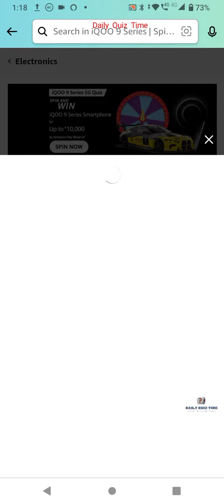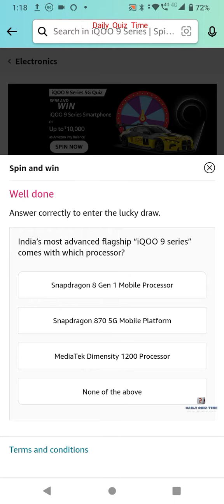Amazon iQOO 9 Series 5G Quiz Answers Today|16 February| Daily Quiz Time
16 February 2022 Amazon Quiz Answers: Watch Video to get Answers of All Questions in it, Answer it on Amazon App before 16February 2022 and stand a chance to Win Don't Forget To Like The Video & Subscribe Our Channel For Latest Amazon Quiz Answers.

Good Luck..
Take Care.!

Questions :-

topics covered :-

amazon quiz
amazon quiz answers today
16 February amazon quiz
16 February 2022 amazon quiz
amazon
quiz

Other quiz:-

Today qu1Z,
Quiz Time,
Fun zone,
Amazon Quiz,
Today qu1Z,
Quiz Time,
Fun zone,
Amazon Quiz,
16 February 2022 Amazon quiz
Amazon quiz | 16 February 2022 Answer
16 February 2022 Amazon quiz
Amazon Quiz 16 February 2022 Answers,
16 February 2022 Amazon quiz answers,